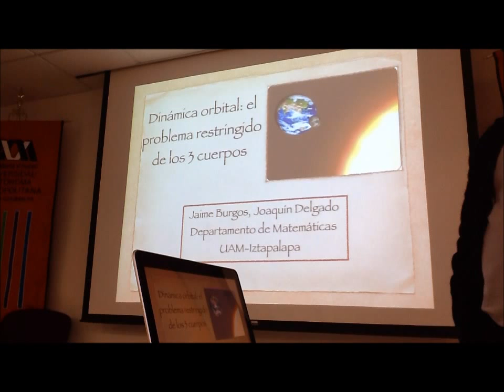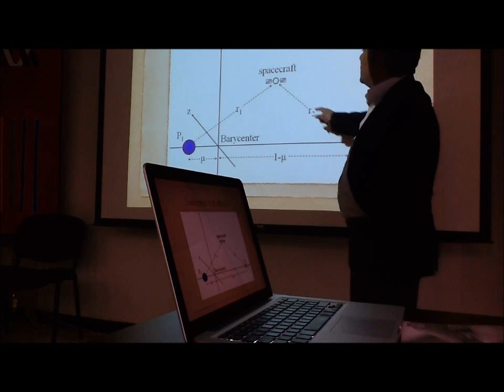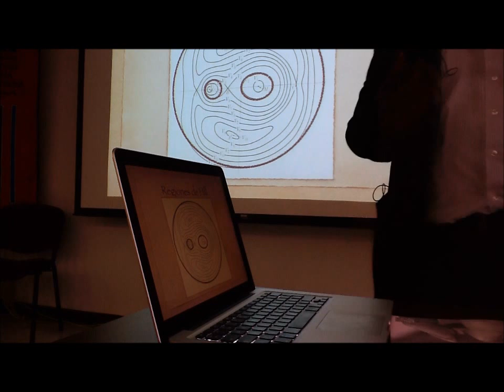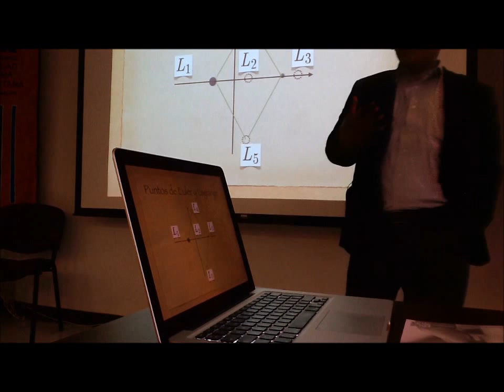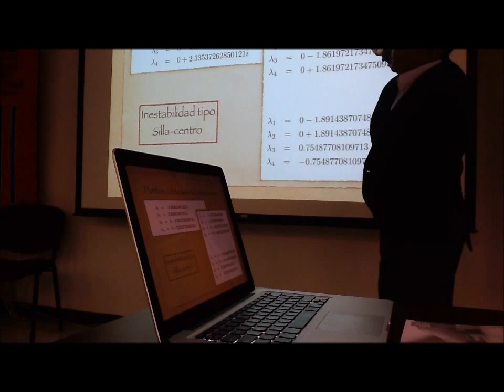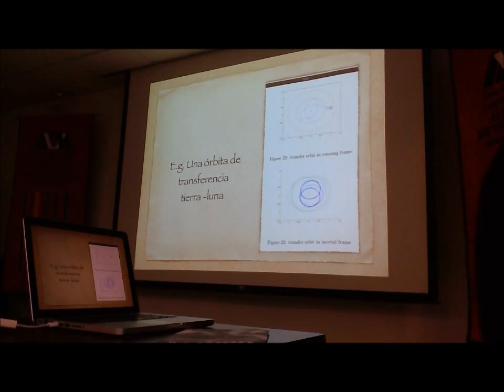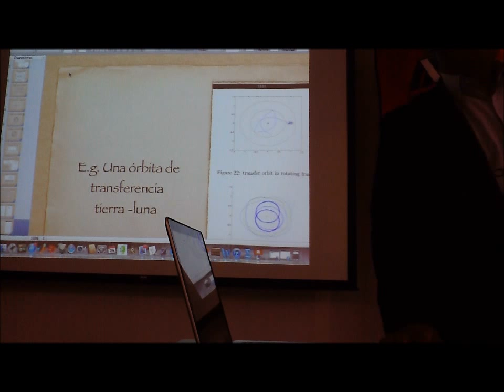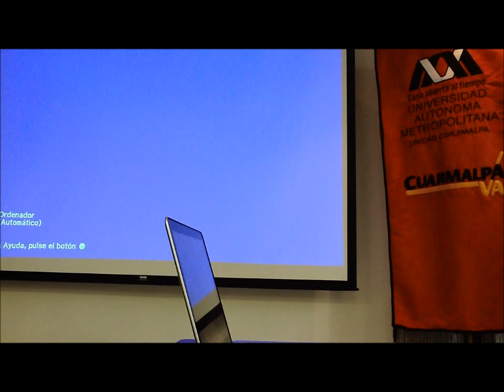Dinámica orbital: el problema restringido de los 3 cuerpos. Joaquín Delgado UAM-AEM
Jaime Burgos y Joaquín Delgado. Dinámica orbital: el problema restringido de los 3 cuerpos. Departamento de Matemáticas, DCBI, Unidad Iztapalapa
3er Seminario Tópicos de Actividades Espaciales con la Agencia Espacial Mexicana AEM
Salón 301 de la sede Artificios, jueves 24 de enero de 2013 Unidad Cuajimalpa, Universidad Autónoma Metropolitana.
Anfitrión: Francisco de Asís López Fuentes, Profesor-Investigador
Coordinación del Seminario: Jesús Vera Íñiguez, Jefe de la Sección de Vinculación
Coordinación de Planeación y Vinculación
Unidad Cuajimalpa